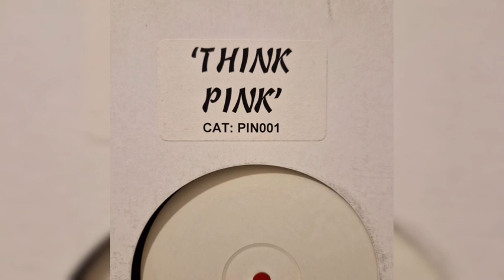Okyo - Think Pink (Track B) [2003]